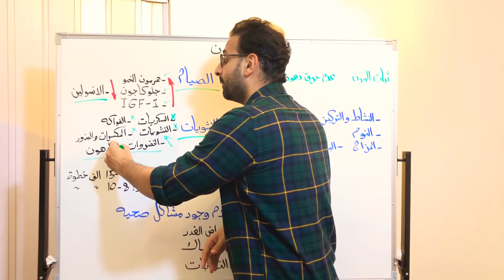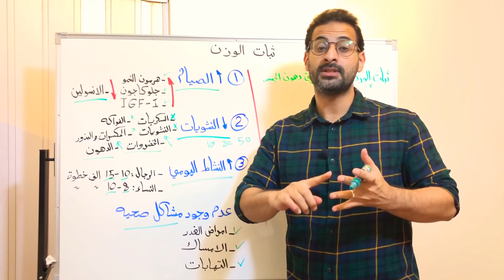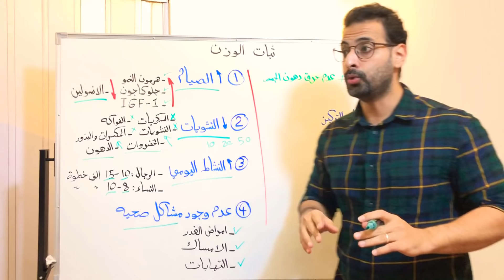الحل النهائي لمشكلة ثبات الوزن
مشكله ثبات الوزن

1-من الاسباب التي تؤدي الى ثبات الوزن تناول اكثر من ثلاث وجبات باليوم والاكثار من السناك حتى لو كانت من ضمن النظام،لان كل ما تاكل كل ما ترفع من الانسولين، فحاول تقلل وجباتك واتباع نظام الصيام المتقطع.

2-تقليل كميه النشويات ورفع كميه الدهون والخضروات ، واخذ احتياك من البروتين

3- التوتر وعدم انتظام النوم من العوامل الرئيسيه لعدم حرق الدهون بالذات الدهون العنيده، التفكير بخساره الوزن ممكن يرفع من التوتر ويقلل حرق الدهون.

4- تاكد من عدم وجود مشاكل صحيه، مثل امراض الغدد او امساك او التهابات وعلاجها .

5- زياده النشاط اليومي.

- ثبات الوزن مو معناه عدم حرق الدهون، اعتمد على الشكل او الملابس مثلا او قياس محيط الخصر او اجهزه قياس نسبه الدهون، او حتى قياسات صحيه مثل زياده الطاقه والنشاط والتركيز وانتظام النوم وتحسن البشره.